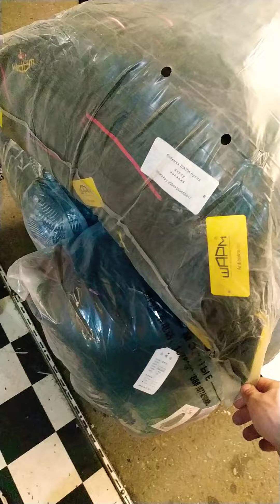Baxın və görün ki bize hər gün mal gəlir satırıq durmadan 3 azn bütün rayonlara göndəririk topdan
Yeni mallarımız gəldi 3Azn Əziz müştərilərimiz sizlərin yolunu gözləyirik bu qiymətə heçyerde belə gözəl mallar yoxdu yalnız bizdəə 👇Ünvanımız 👇
👉SƏDƏRƏK TİCARƏT MƏRKƏZİ 👈
✅SIRA 5️⃣
✅KORPUS 2️⃣
✅MAĞAZA 2️⃣0️⃣
Buyurun Gəlin 🏃‍♂️🏃‍♀️
Toptan və pərakəndə satış (👕👖🧦👗👔👚👜)
Hədiyyələr endirimlər🎁
Optovoylara xüsusi endirim 2.50/2.60/2.70
Əsil türk malları
İş birliyi edirik🤝
DİQQƏT!Dəyişdirilmə qaytarılma çatdırılma yoxdur❌
İş saatımız 07:30-18:00
Youtube kanalımız: BUTUNMALLAR_3_AZN